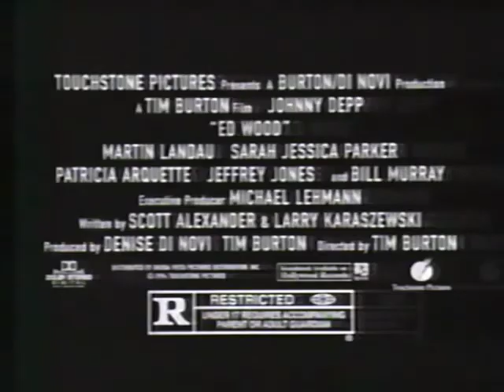Ed Wood (1994) - TV Spot 2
Theatrical Release: September 28, 1994 (USA)

Starring: Johnny Depp, Martin Landau, Patricia Arquette, Sarah Jessica Parker, Jeffrey Jones, Bill Murray

Tim Burton’s outlandish but moving portrait about the life of filmmaker Edward D. Wood (Johnny Depp), who tries to climb the Hollywood ladder despite his lackluster talent, with the guidance of Bela Lugosi (Oscar winner Martin Landau) and his cast and crew.